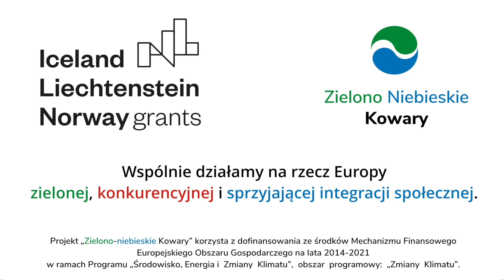To już jutro wielka impreza w kowarskim MOK-u!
Jesteście gotowi na jutrzejszą moc atrakcji?
Projekt Zielono-niebieskie Kowary dofinansowano ze środków Mechanizmu Finansowego EOG na lata 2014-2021 w ramach Programu „Środowisko, Energia i Zmiany klimatu”, obszar programowy: Klimat.